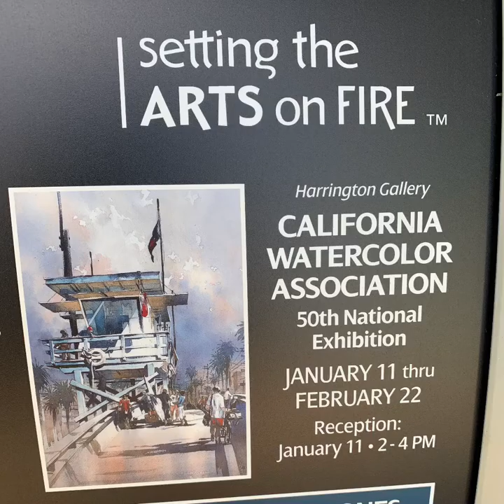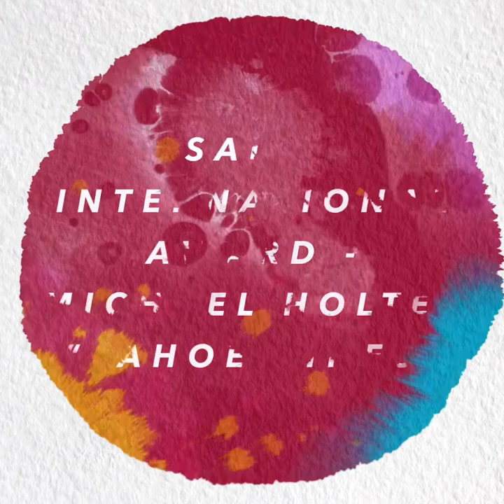California Watercolor Associations 50th National Art Show at the Harrington Gallery, Pleasanton, CA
Highlights from our Artists Reception at the Harrington Gallery in Pleasanton CA featuring artists from across the United States, Europe and Asia.